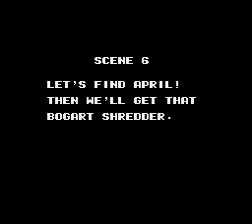Teenage Mutant Ninja Turtles III, The Manhattan Project [NES Walkthrough]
Full playthrough without saves and any other cheats. Played on FCE ULTRA, NES emulator. My best result.